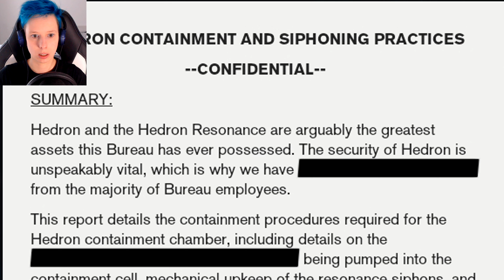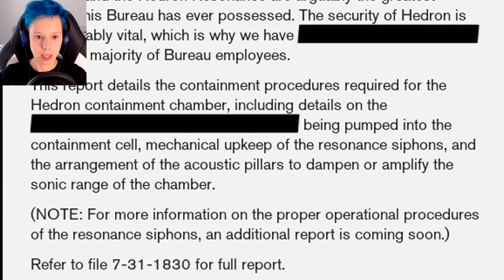The Ashtray Maze | CONTROL Let's Play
We finally get to the Ashtray Maze and make our way through it in the most rock'n'roll way possible!

Thank you Nayuki for the thumbnail!

Control is a 2019 action-adventure video game developed by Remedy Entertainment and published by 505 Games. Control was released in August 2019 for Microsoft Windows, PlayStation 4, and Xbox One. A cloud-based version for the Nintendo Switch was released in October 2020. The versions for PlayStation 5 and Xbox Series X/S were released in February 2021. The game revolves around the Federal Bureau of Control (FBC), a secret U.S. government agency tasked with containing and studying phenomena that violate the laws of reality.